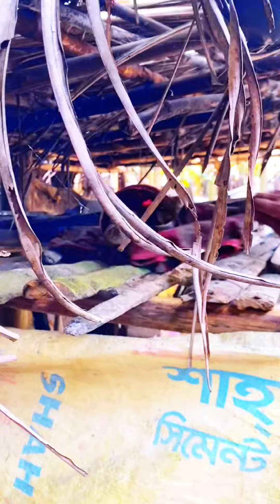Yar Bhai rescued the cobra from the kitchen of the house.